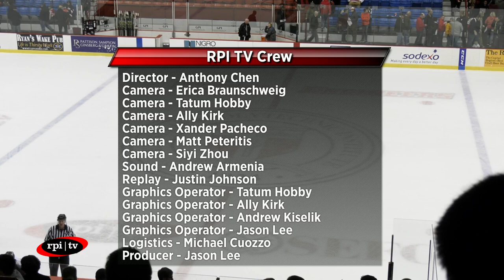RPI Men's Hockey vs. St. Mary's University of Nova Scotia (09/30/17)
"Originally Published: Sat Sep 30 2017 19:34:47 GMT-0400 (Eastern Daylight Time)
Original Title: RPI Men's Hockey vs. St. Mary's University of Nova Scotia